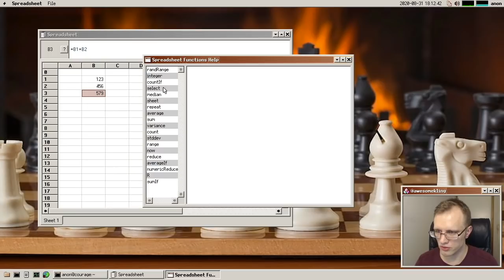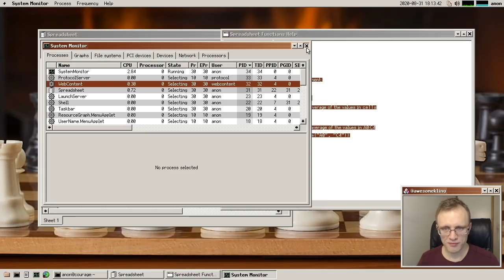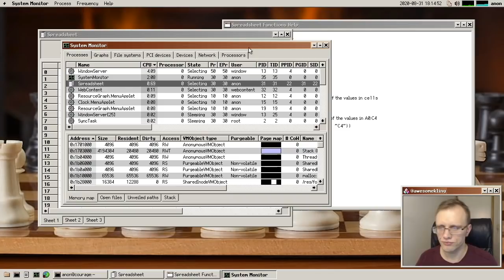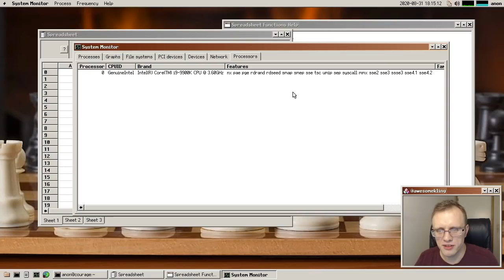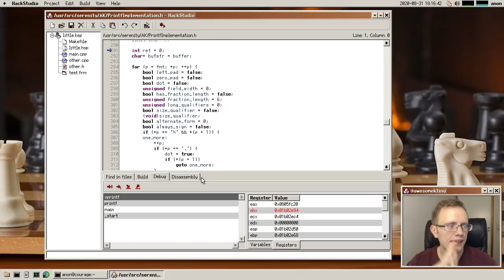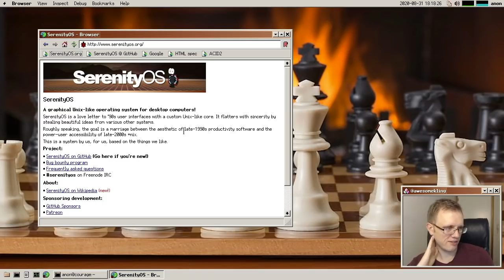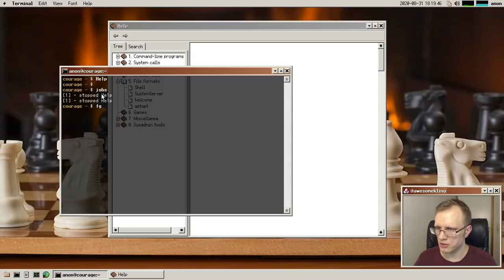SerenityOS update (August 2020)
SerenityOS is a Unix-like operating system that I'm implementing from scratch.